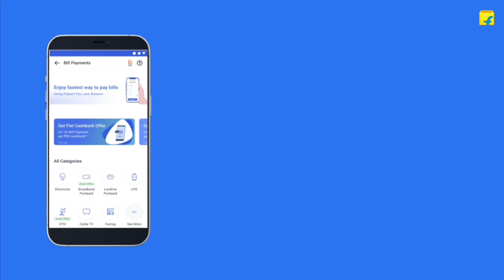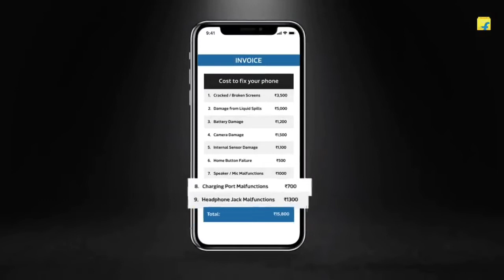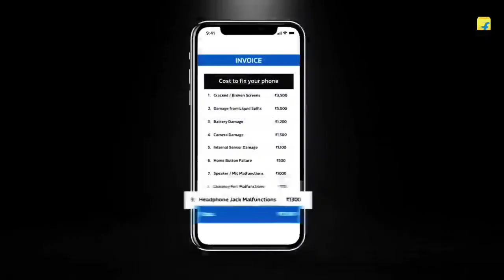Flipkart Pay Later Activate Kaise Kare !! Flipkart Pay Later के फायदे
दोस्तो आज के इस विडियो में हम बात करेंगे   फ्लिपकार्ट के तरफ से लॉन्च किया गया एक न्यू सर्विस के बारे में जिसे आप लोग फ्लिपकार्ट पे लेटर के नाम से जानते है की फ्लिपकार्ट पे लेटर का क्या फायदा और नुकसान है अगर आप लोगो को हमारा वीडियो अच्छा लगता है तो वीडियो को लाइक जरुर कीजिए गा